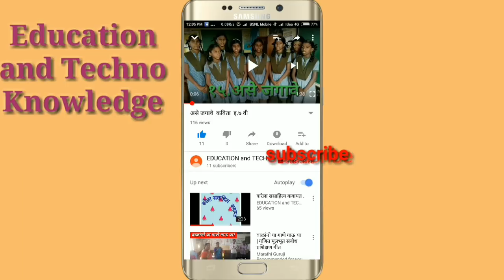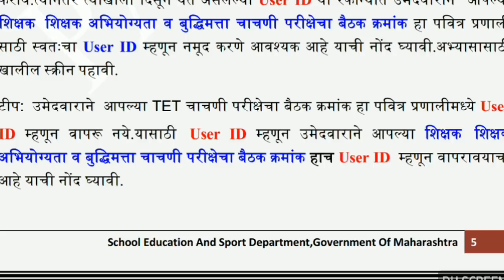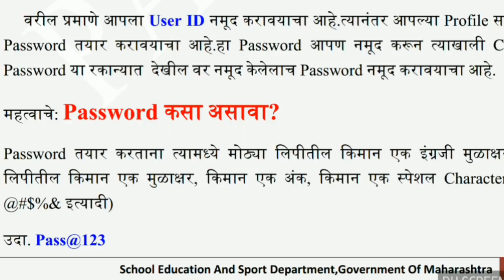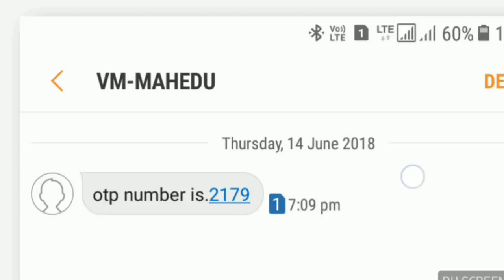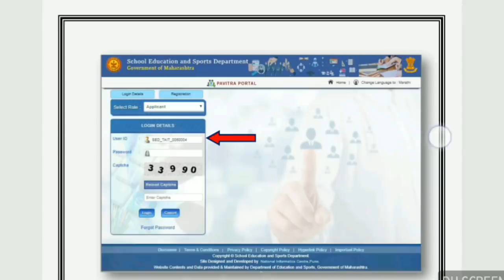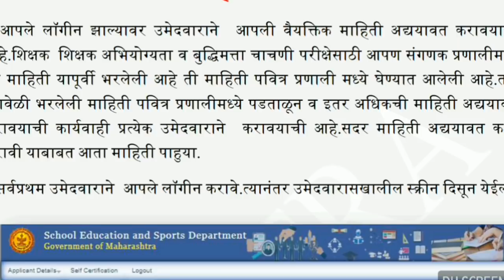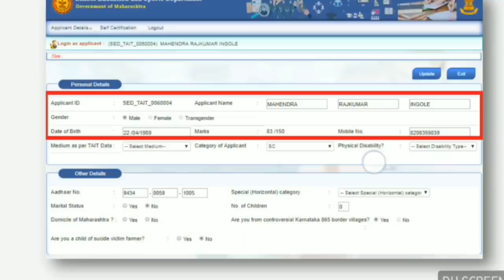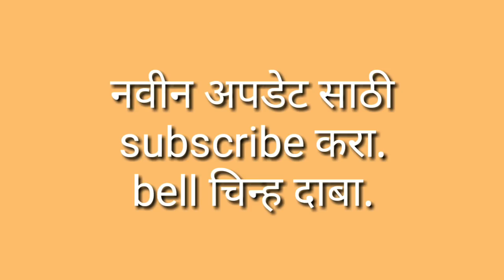पवित्र पोर्टल चे मॅन्युअल/माहितीपत्रक आले.चला जाणून घेऊ रजिस्ट्रेशन कसे करायचे?भाग-१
माहितीपत्रक आले